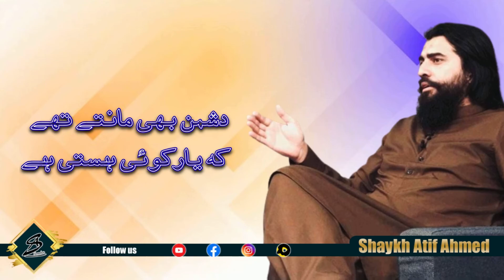Jang | Shaykh Atif Ahmed | S A Speeches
In this video, you will hear Jang , and in this video, you will hear the speech of Sheikh Atif Ahmed, so please watch the full video and support the S A Speeches channel